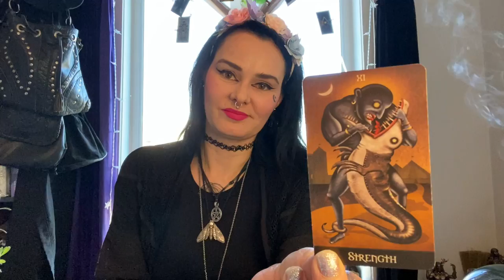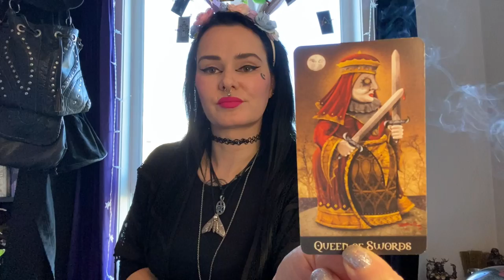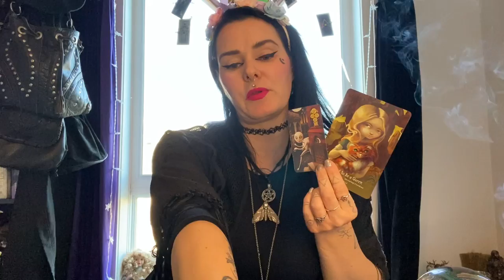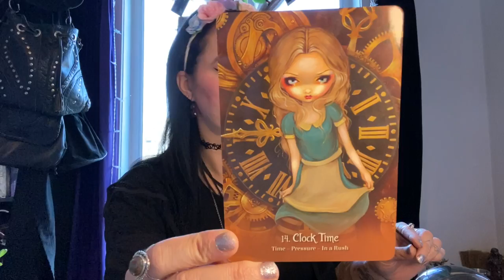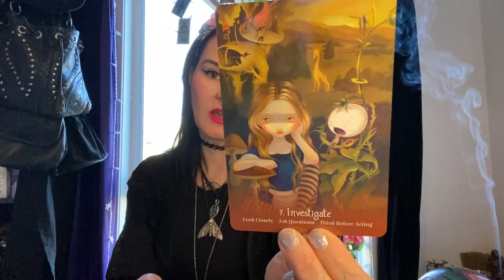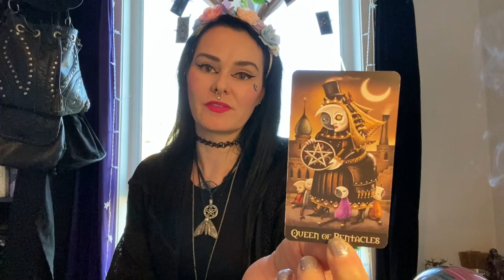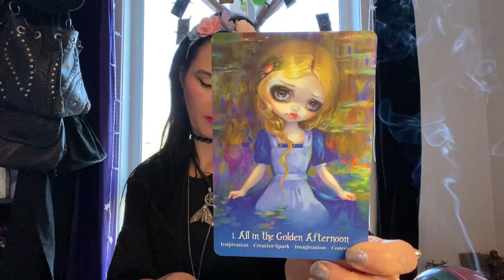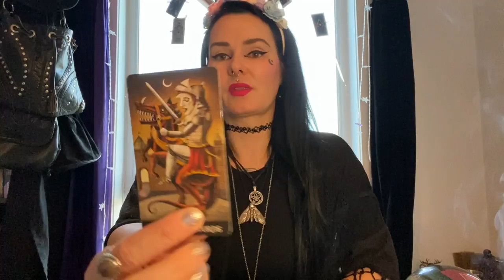(Leo) Mauh’s Fortune Reading for the year 2021 for Leo’s.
Hi! Mauh here! This is a month by month year 2021 tarot, oracle and scrying predictive reading for Leo Suns. I start with January 2021 and read for you each months fortune straight to December 2021. I hope you can enjoy!
xo, Mauharet

P.S. The tarot reading isn’t meant to control your lives or your thoughts. Use the messages given as scaffolding to reach new heights. The prediction of energies surrounding your future is not to scare you but to give you insight into knowing how the energies are moving around you so you can best use them to create the best version of yourself. If you are suffering from a mental disorder I encourage you to seek medical professionals to help you. Don’t let this reading control your life, use
it to remember important messages to get ahead. Thank you,
Mauh